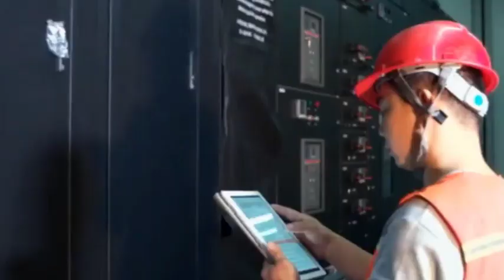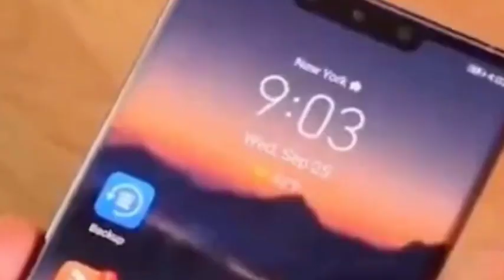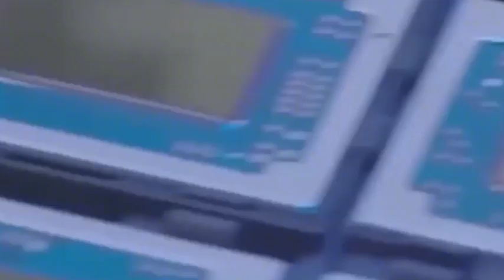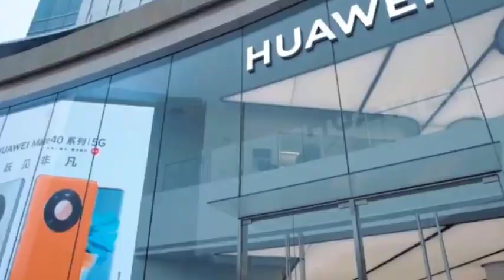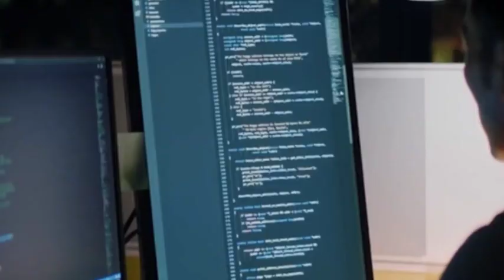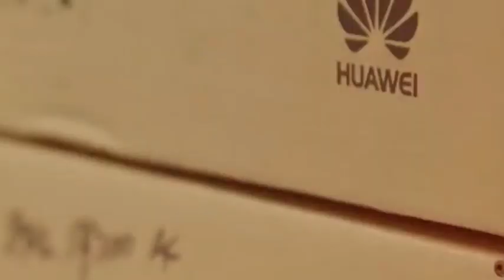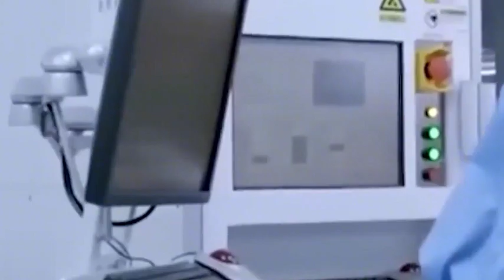Kirin 9000S processor detonates the market, Huawei Mate60Pro sells tens of millions of units